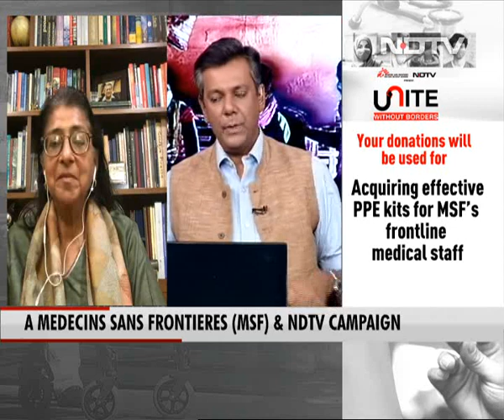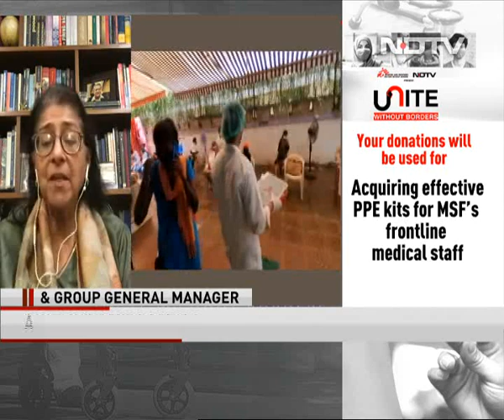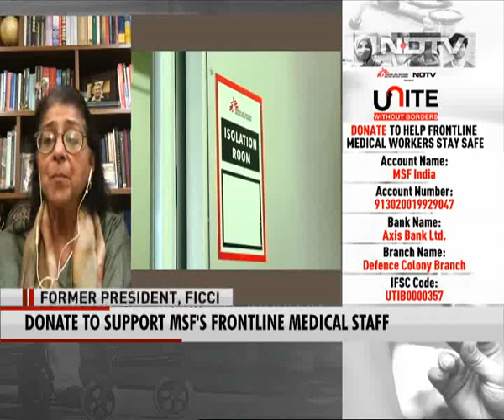COVID-19 Has Helped Push The WASH Agenda Forward: Naina Lal Kidwai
Naina Lal Kidwai, Former Country Head and Group General Manager, HSBC India and Former President, FICCI, joined the UniteWithoutBorders telethon where she said that the COVID-19 pandemic has helped push the water, sanitation and hygiene (WASH) agenda forward. Ms Kidwai, who also works in the sanitation sector, said that people are now more mindful of washing their hands, and that is a good thing. She also lauded India's timely lockdown which helped the nation to prepare against the pandemic, she said.